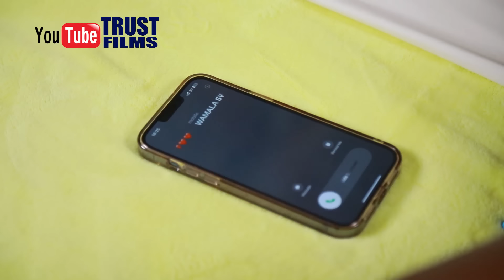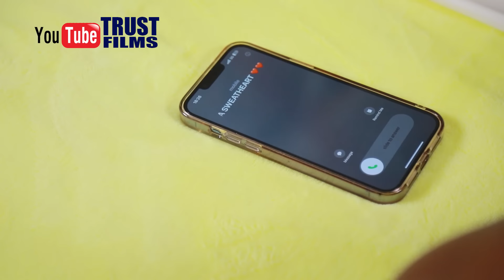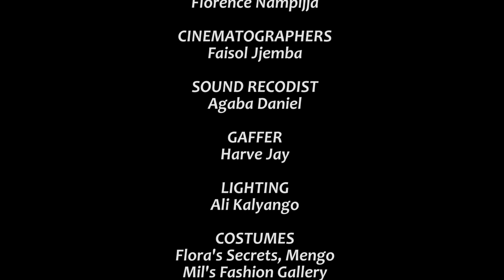U Turn Episode 108